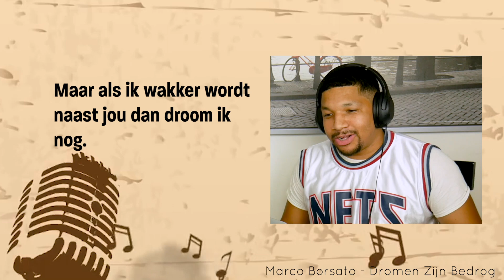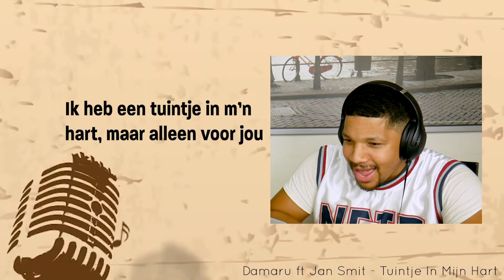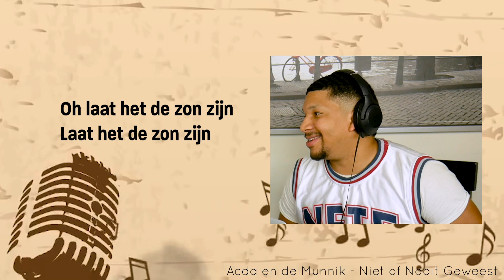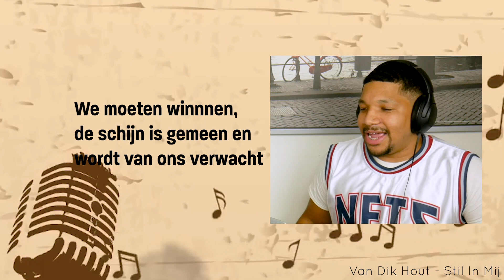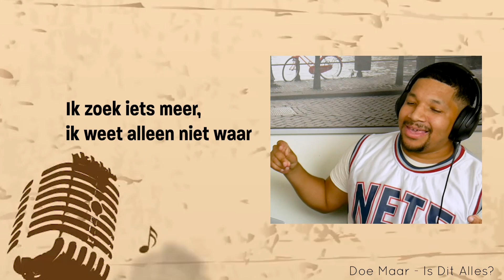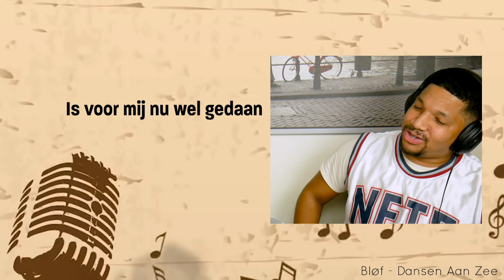Nederlandse Liedjes Raden die mijn Amerikaanse Man Zingt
Hoi! We zijn weer terug. Speciale video voor het Nederlandse publiek. David zingt Nederlandse liedjes die hij niet kent en ik probeer te ze te raden.

Big thank you to my sister Salomé for sending these songs! Check out her chocolate store in A'dam